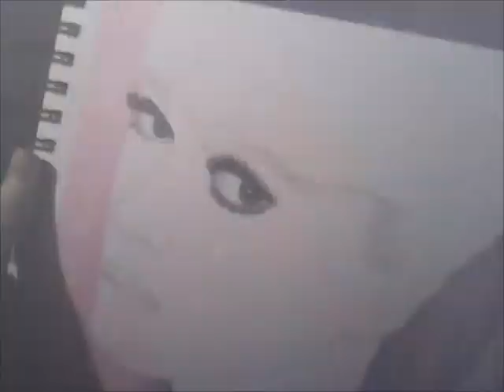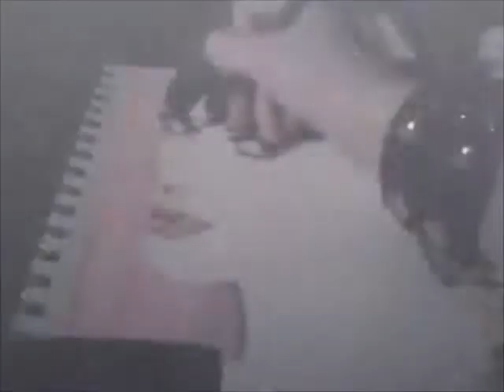Drawing Katy Perry With Colored Pencils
Hey! So this is my second attempt at using colored pencils. It's not as realistic as I would like but it is better than my last attempt.

Drawing Katy Perry. :)

If you have any requests or advice fo